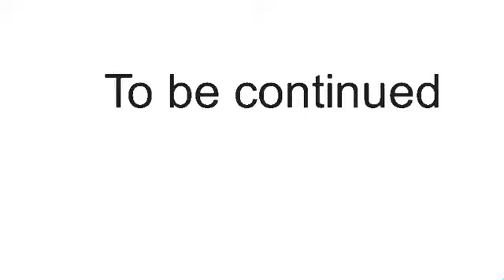The Free Friends Switch Bodies For A Day Part 1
Not like the lame and dumb Gacha version.